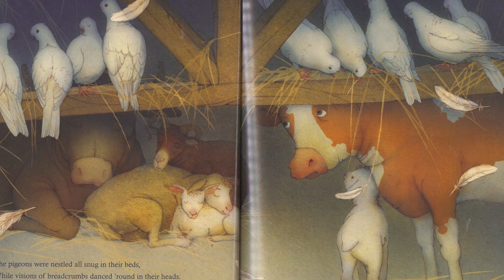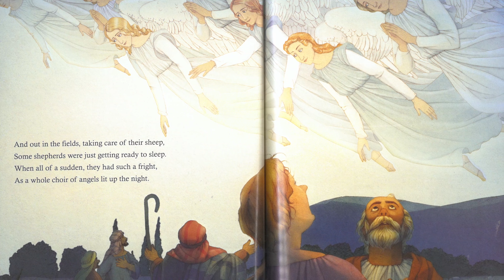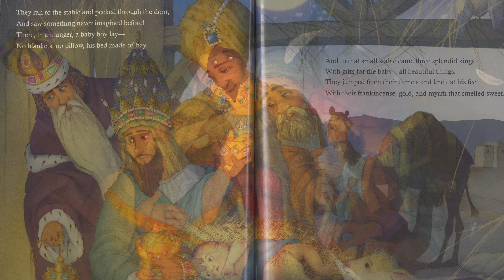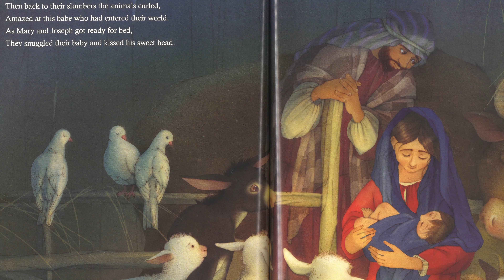'Twas the Evening of Christmas - Advent Bedtime Blessing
'Twas the Evening of Christmas
Written by: Glenys Nellist
Illustrated by: Elena Selivanova
Read by: Natalie Nenovich